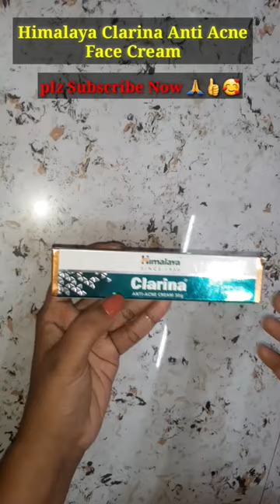Himalaya Clarina Anti Acne Face Cream...